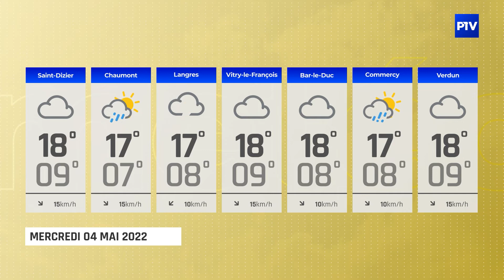La Météo | Mercredi 04 mai 2022